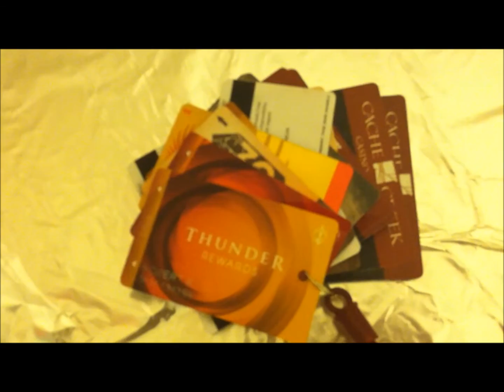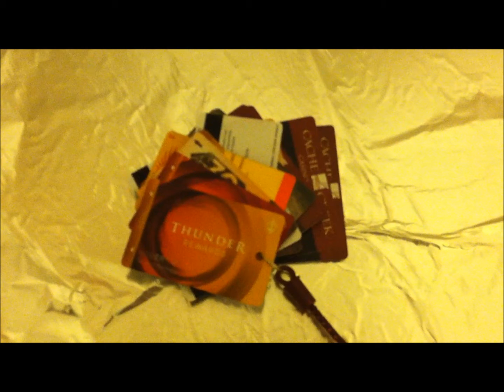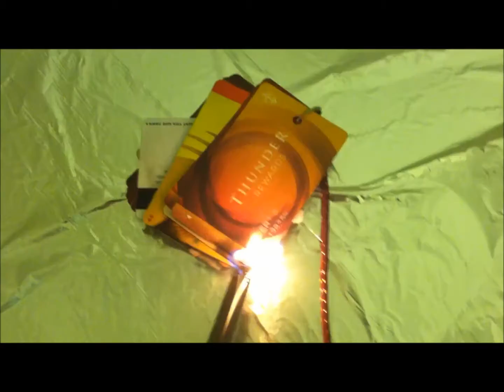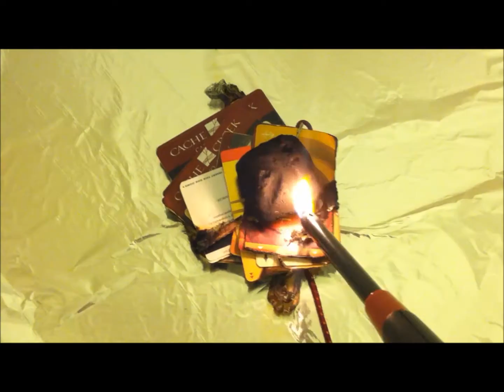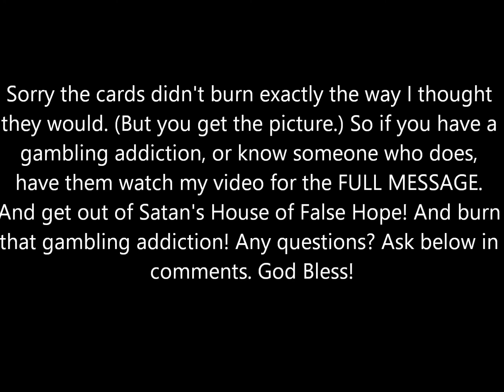Casinos, Satan's House of False Hope message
A good video to watch if you have a gambling addiction or know someone who does. It gets kinda funny towards the end, (but THE MESSAGE) is still to be taken seriously. God bless.